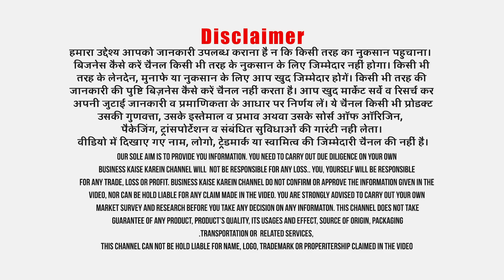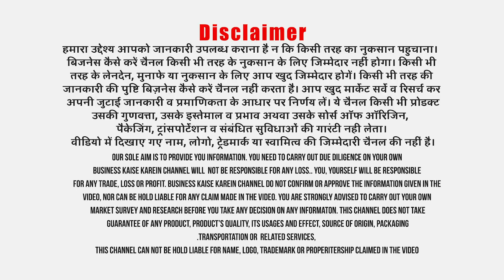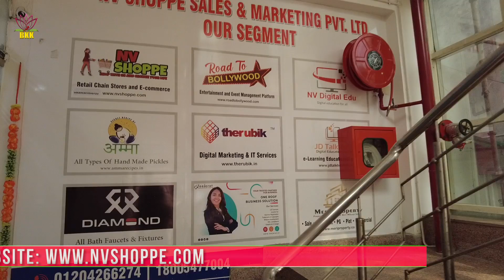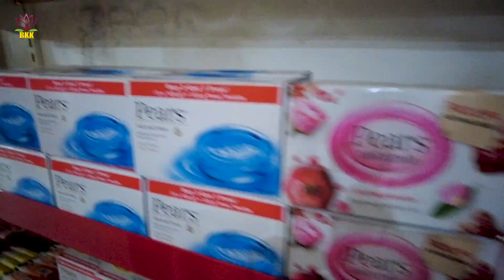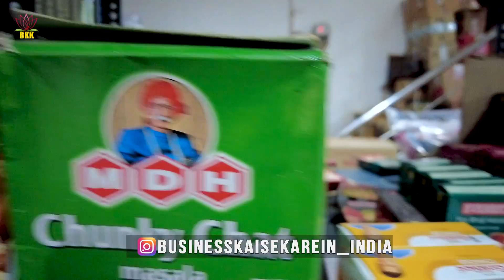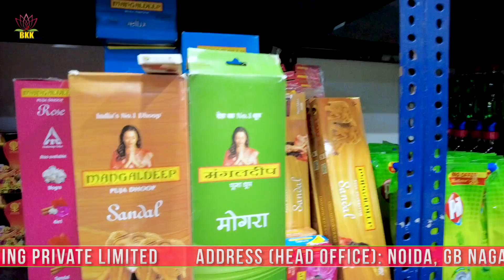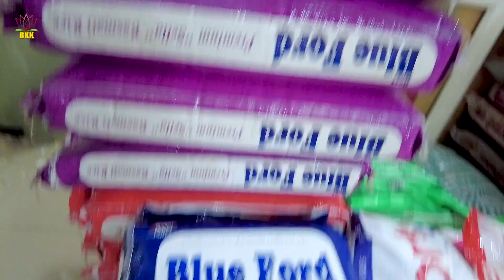इस फैंचाईजी में हर महीने है लाखों रूपयों की कमाई ! ग्राहक बने बनाएं मिलेगें ! Latest Start Up Ideas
Title:- इस फैंचाईजी में हर महीने है लाखों रूपयों की कमाई ! ग्राहक बने बनाएं मिलेगें ! Latest Start Up Ideas !
Kirana Store या Grocery Store अब मॉडर्न हो चले हैं। खुद से किराना स्टोर खोलने पर एडवरटाईजिंग और ब्रांडिंग पर लाखों रूपया खर्च करना पड़ता है फिर भी ऑर्डर बड़ी बड़ी ई-कामर्स वेबसाईट जैसे अमेजन, फ्लिपकार्ट, स्नैपडील, मीशो एप पर चला जाता है- क्योंकि वहां ग्राहक को केवल कुछ क्लिक्स पर ही घर बैठे सामान मिल जाता है और वो भी Heavy discount के साथ। छोटे- मंझोले बिज़नेस के पास ग्राहक पहुंच ही नही पाता और अगर खरीददारी करता भी है तो एफएमसीजी प्रोडक्ट रेंज कम होने की वजह से ग्राहक अगली बार नहीं आता। इस समस्या से छुटकारा पाने के लिए बडे ब्रांड्स की फ्रैंचाईजी लेकर ब्रांडेड, मॉडर्न स्टोर खोलना एक बेहतर विकल्प है। कम लागत में बड़ी और आपके एरिया, मार्केट के अनुसार प्रोडक्ट रेंज के साथ बंधे बंधाए कस्टमर भी मिल जाते हैं। जिससे कम लागत में भी आप गांव, कस्बों या छोटे- बडे शहरों में अच्छा मुनाफा कमा लेते हैं।

N V Shoppe Sales And Marketing Private Limited
Address (Head Office): Noida, GB Nagar, U.P., India.